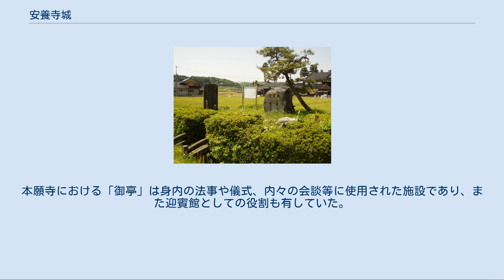安養寺城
安養寺城（あんようじじょう）、または安養寺御坊（あんようじごぼう）は、富山県小矢部市末友にあった日本の城および勝興寺旧伽藍跡。
城跡としては史跡未指定だが、一向衆の拠点「勝興寺安養寺御坊跡」として小矢部市指定史跡となっている。
 主郭は一辺が約200メートルの方形で、その周りを空堀と土塁で囲っていた。
主郭から東側には「寺町」と呼ばれる地が在り、寺によって町割りが行われた寺内町を内包した惣構えを有していた。
惣構えには「横矢掛かり」が用いられていた。
惣構えの東端には「大門」と呼ばれる地が在りここは現在でも周囲よりも一段高くなっている。
また城域内には本願寺の連枝系寺院にのみ設けられた施設である「御亭」という地名も伝わっている。
越中と加賀の国境越えの主要道として「田近越」が在るが、安養寺城へと通ずる為に「安養寺越え」とも呼ばれた。
この地が如何に交通の要所であったかが窺われる事項であると言えよう。
 前身は越中土山御坊であり、高木場（現富山県南砺市高窪）移転を経て、永正16年（1519年）にこの地に移転した。
前身を含む北陸の真宗系寺院の殆どは山間部に建てられていたが、安養寺城は大型河川に程近い平野部に建てられている。
これには山城から平城への変遷と同様の変化が有ったものと思われる。
この時、寺領は十数万石に及ぶとも言われており、瑞泉寺と並び越中一向一揆の最重要拠点として機能していた。
 しかし天正9年（1581年）4月に越中木舟城城主石黒成綱によって攻められて焼亡した。
天正12年（1584年）、佐々成政が越中守山城城主神保氏張を介して越中古国府城の地の寄進を申し出る。
この背景には来たるべき前田利家との戦に備えて協力体制を築いておきたいという佐々方の思惑があったと思われる。
実際、一向一揆方の猛将として知られ、移転した勝興寺の至近に館を建てて居住していた寺島盛徳、小島国綱兄弟が能登末森城の攻防戦など緒戦で大活躍している事から、この策は成功したと言えよう。
勝興寺勢力はこれを受け入れて移転し（現在の勝興寺）、安養寺城は放棄された。
 安養寺城で侍大将を務めた沼田太郎右衛門高信を讃える石碑が残っている（市指定有形文化財）。
享保18年（1733年）10月16日に建てられたもので、漢文体で書かれていた碑文は風化してしまって直接には読めないのだが、その写しが現在でも残っている。
勝興寺5代顕幸によって上野沼田庄より招かれて安養寺城を守り、上杉謙信や石黒成綱、佐々成政等と戦いこれを退けた事云々や、恩賞として礪波郡蓑輪村（現富山県小矢部市蓑輪）に領地を貰って用水路（三ヶ村用水）を掘るなど開拓に尽力した様子等が書かれている。
 大半は耕地されている為、全貌を把握する事は困難である。
鐘楼堂跡や空堀遺構が残っており、往事を偲ぶ事は出来る。
石碑、案内板が建てられている。
 ^ 「連枝」とは一族の中でも法主の子と兄弟にのみ与えられる最上の家格の事である（御連枝）。
本願寺における「御亭」は身内の法事や儀式、内々の会談等に使用された施設であり、また迎賓館としての役割も有していた。